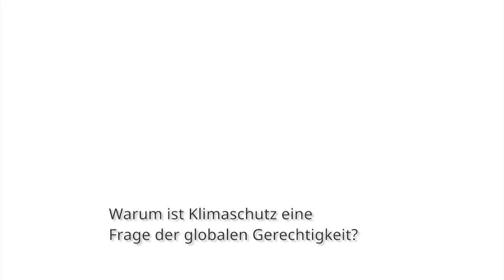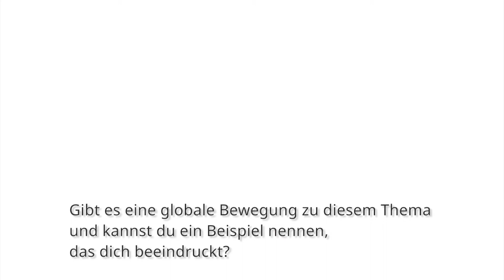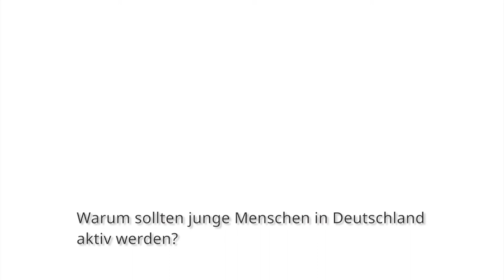Global & lokal in Bewegung für Klimagerechtigkeit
Interview mit Lara Eckstein, Aktivistin für Klimagerechtigkeit
Moderation: Kathrin Henneberger